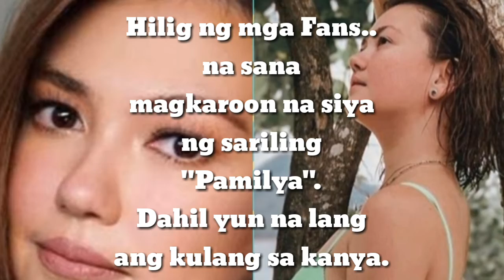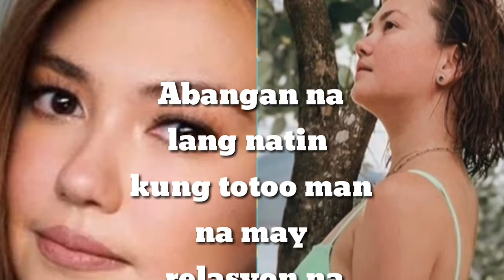Angelica Panganiban,may bagong boyfriend?!😲|Sino siya?!🤔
GodBless po.😊😘